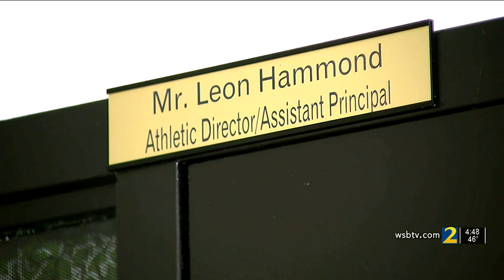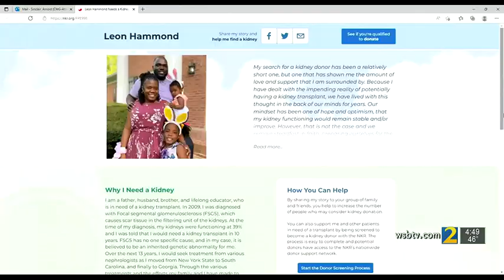McIntosh High School athletic director needing kidney transplant meets his match | WSB-TV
Leon Hammond is the type of guy who is not a fan of surprises, but he’s willing to make an exception.

app=desktop&sub_confirmation=1